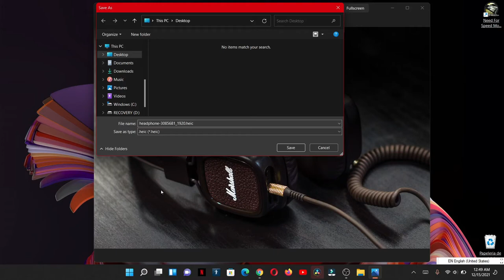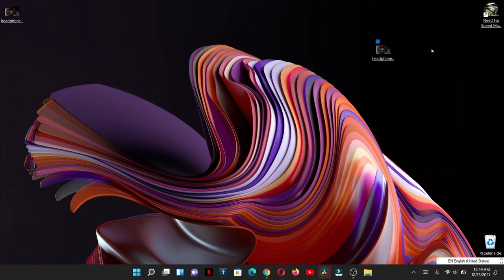Convertir imágenes de un formato a otro en windows 11 sin usar programas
Este truco sencillo solo usando el explorador de las fotos, el mismo que usas para abrirla.

00:00 Inicio
0:08 explicación
 0:23 Como guardar
0:31 tipos de formato.
0:47 Ejemplo de como se ve